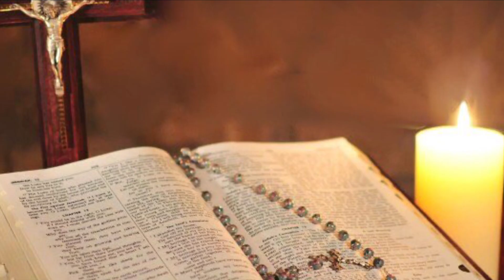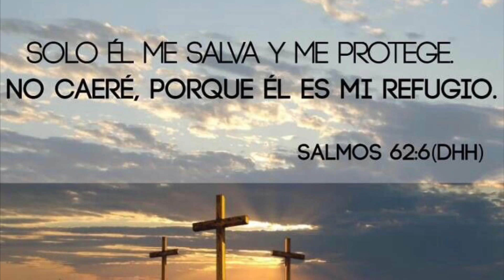Unión Divina: En Verdad Resucito